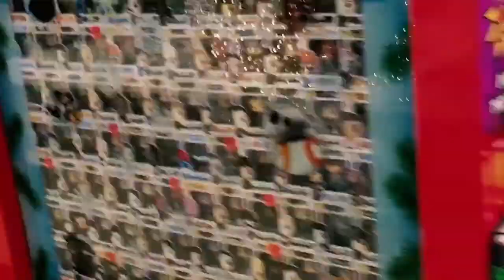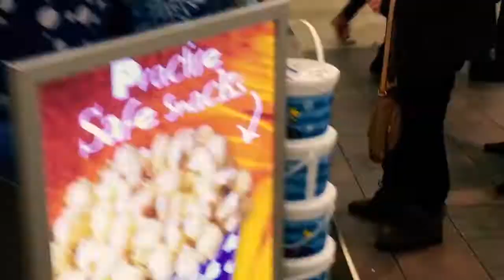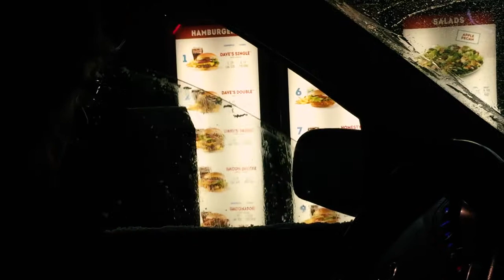SNOW WILL BE THE DEATH OF ME | VLOGMAS 2017 DAYS 12 & 13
The worst part about living in Canada is the snow... don't @ me